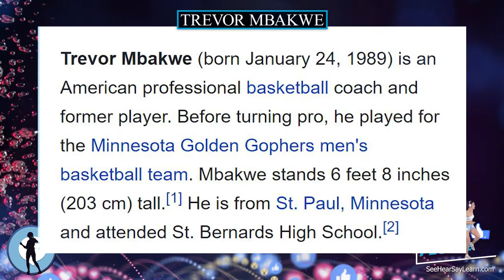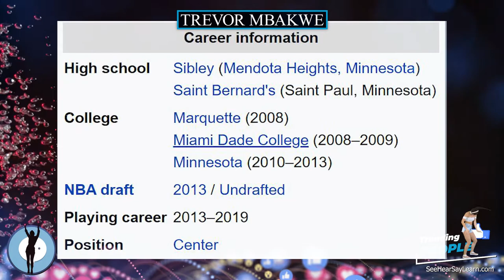Trevor Mbakwe ⭐️ TRENDING PEOPLE ⭐️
Trevor Mbakwe (born January 24, 1989) is an American professional basketball coach and former player. Before turning pro, he played for the Minnesota Golden Gophers men's basketball team. Mbakwe stands 6 feet 8 inches (203 cm) tall. He is from St. Paul, Minnesota and attended St. Bernards High School.

Plaque Remover
Instant Self-Tanner
Trending Audible Books